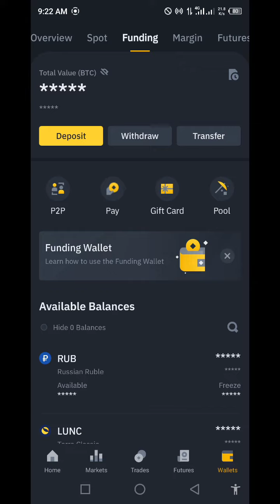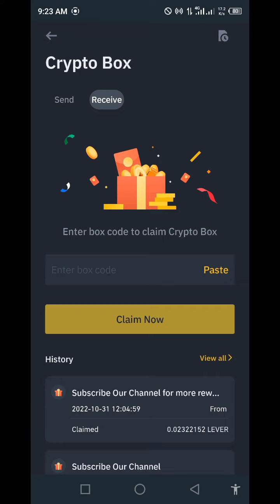New Binance Voucher Coin Code 2022